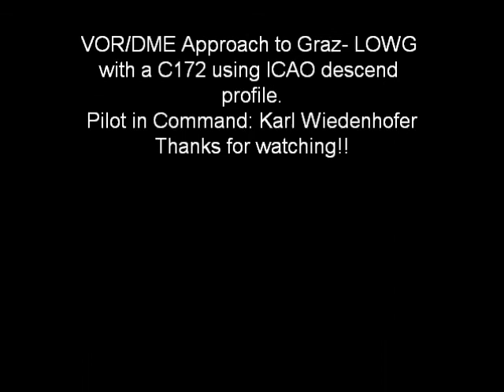Cessna 172 VOR/DME Approach to LOWG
My newest video- a VOR/DME approach to Graz-LOWG using the real life ICAO charts. Watch the aircraft staying only a few ft over the displaced threshold :D. Please comment and give me some feedback.